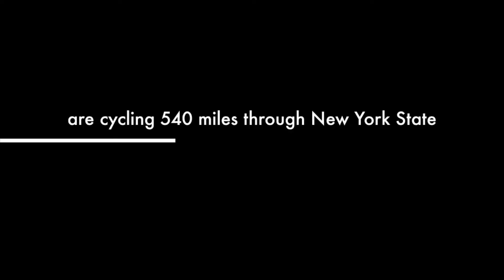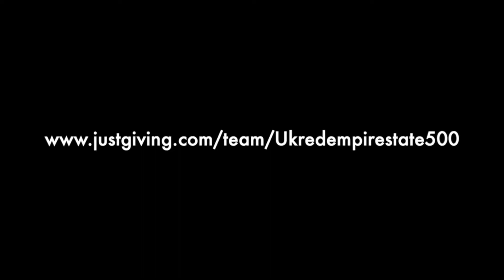UK Red Empire State 500 trailer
On Sunday June 5 2022, 18 riders will set out from Niagara Falls USA to ride 540 miles over the next six days to their end-point, Central Park in Manhattan.
The riders include RL stars Adrian Morley, Paul Wood, Keith Senior, Tara Moxon and Nathan McAvoy, all of whom are going the extra mile to raise the funds RL Cares needs to fulfil its vital work supporting people in Rugby League communities.
You can help our work by sponsoring any of the riders via their Justgiving page -